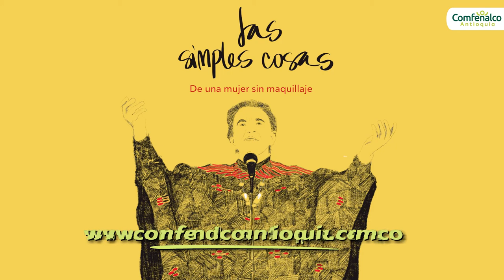PongamosDeModa acercar el corazón [Comfenalco Antioquia]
Pongamos de moda agradecer, llamar a un compañero de trabajo, apoyar al vecino, escribir una carta y brindar conversaciones positivas.

En estos días que hemos estado en aislamiento, las personas necesitan más acciones de prevención y especialmente lazos para fortalecer la comunicación familiar, social y el manejo de emociones.  Por lo que  te invito a unirte a nuestra campaña ‘Pongamos de Moda’ con diferentes acciones que te recomendamos para volver a las cosas sencillas y fortalecer el amor por lo que hacemos.

Conoce en esta emisión nuestra programación virtual y todas las novedades que tenemos para ti.